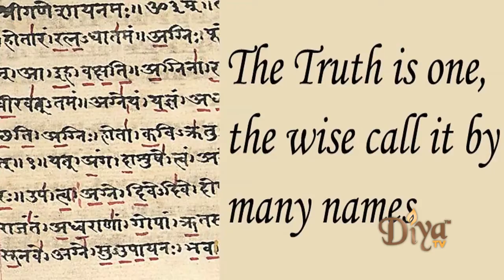HAF raises nearly $500K bringing education & human rights to the forefront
At its Annual Northern California fundraising gala, the Hindu American Foundation or HAF, raised nearly half a million dollars at the India Community Center in Milpitas. The focus this year - Education, which continues to remain a tough nut to crack for HAF and other Hindu organizations across the nation.

Watch the complete coverage on Diya TV this Saturday at 6PM, local time on KTSF, KSCI, WRJK, KLEG, KBID & KQHO!

Diya TV ®
Enlighten. Entertain. Inspire.™